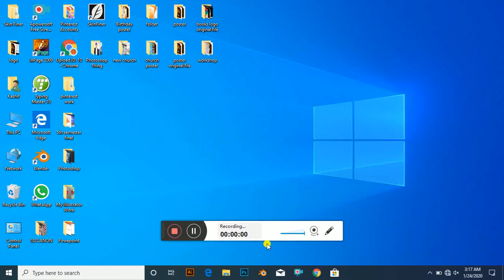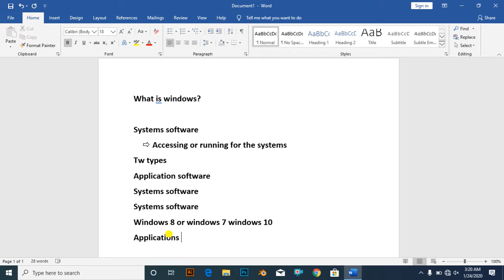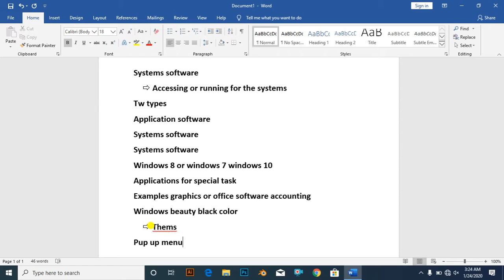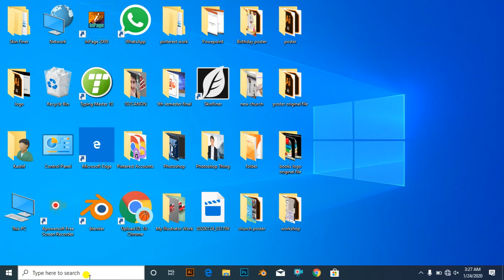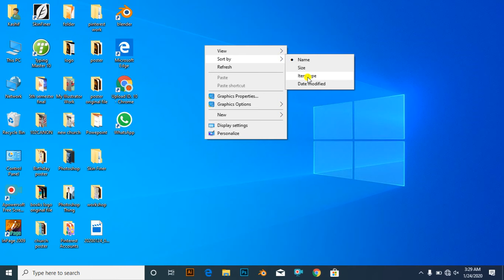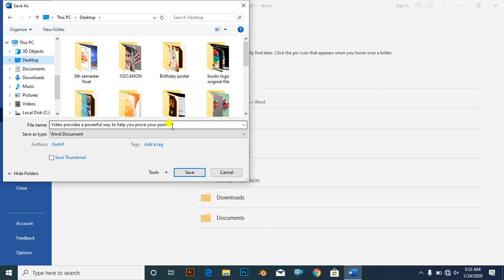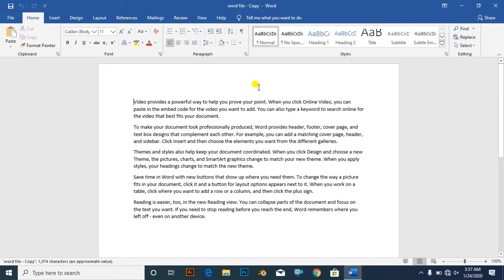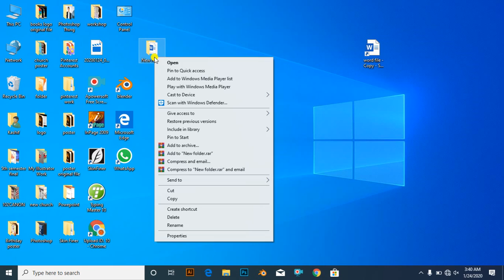operating system classes 1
fdfd